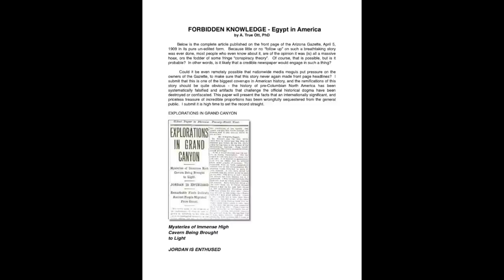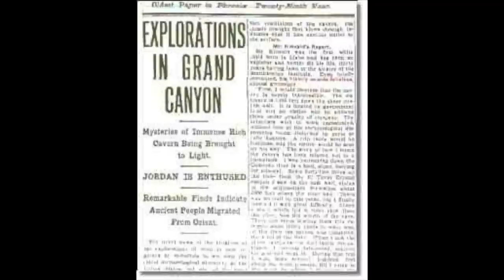Top Secret Grand Canyon Egyptian Files Leaked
Top secret Smithsonian files about what happened in the Grand Canyon caves and the Egyptian artifacts that were found were exposed. Because the person who leaked the information has passed away this story can now be told to the public. Dr. Melvin Laney, who had high-level security clearance and access to the Smithsonian's archives. The evidence and documentation provided by Dr. Laney was passed onto Dr. Ott

Dr. Ott promises to reveal these astounding pictures and artifacts during a presentation at the Moon Lake Gathering on July 28th and 29th, 2023. The Grand Canyon caves were full of numerous mummies and thousands of panels of Egyptian hieroglyphics that tell a fascinating story.

In addition to his groundbreaking research on the Grand Canyon, the speaker hosts a radio show called "The Story Behind the Story," which delves into important subjects often neglected by the mainstream media.

Prepare to be astounded by this jaw-dropping video that uncovers the secrets of the Grand Canyon's Egyptian connection, challenges conventional history, and reveals a compelling narrative that could change our understanding of the past. Don't miss the opportunity to attend the Moon Lake Gathering and witness the presentation firsthand. watch this full video entitled "Top Secret Grand Canyon Egyptian Files Leaked," then leave a comment and let us all know what you have uncovered in your research.

The 2023 Moon Lake gathering ( IT'S FREE ) is where adventures are re-lived as the stories are told. You don't want to miss out on all the adventures as they are being retold to us at the Moon Lake Gathering held this year at the Altamont Utah City park on July 28th, and 29th 2023. Come, Witness, the
UNEXPLORED! UNEXPLAINED! UNDETERMINED! and UNIDENTIFIED! time of your life !.
Where: Altamont, Utah at the City Park
15911 West 3850 North Altamont Utah
When: July 28th - 29th - 2023

That's what we are all out looking for right???
THEN CALL ME, I'm serious call me.
I want to tell you my story and share what I have been doing with other treasure hunters and how you to can make some extra money powered by gold and silver to help with this crazy inflation we are going through, PLUS STACK SOME GOLD AND SILVER at the same time.